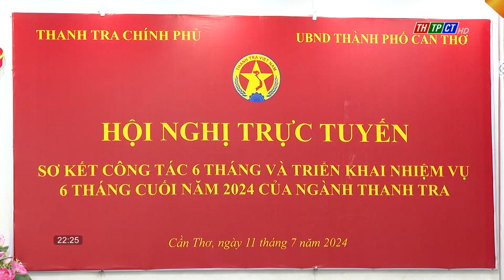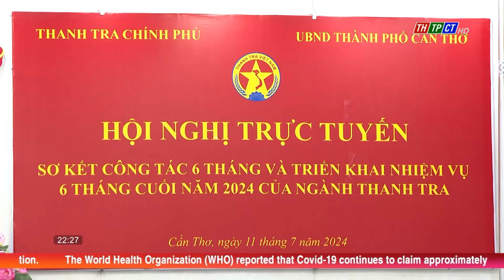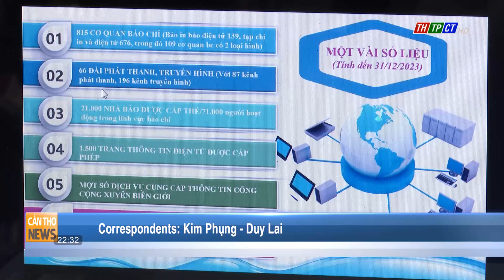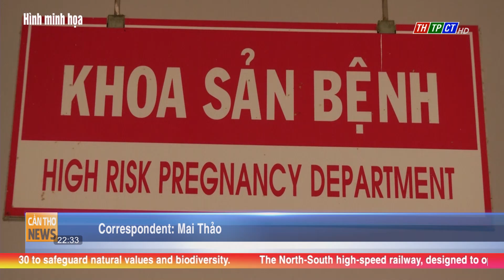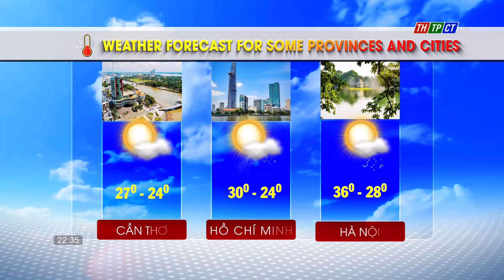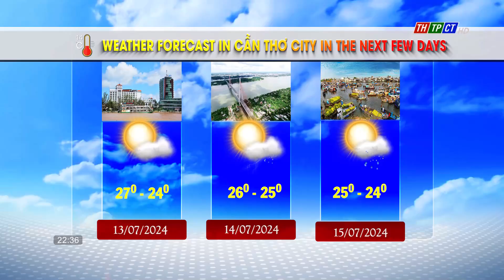Cần Thơ News 12/7/2024| Cần Thơ TV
Headlines:
       - The 35th session of the NA Standing Committee concluded
       - The Government Inspectorate reviewed the first six months of 2024
       - Cần Thơ City Business Sector Party Committee reviewed its work in the first half of 2024